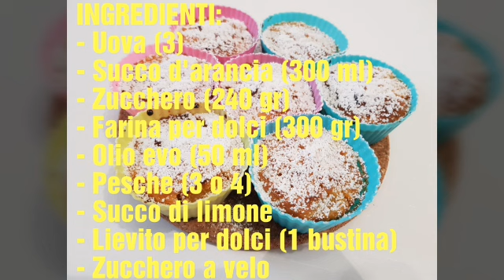MUFFINS E TORTA ALLA PESCA